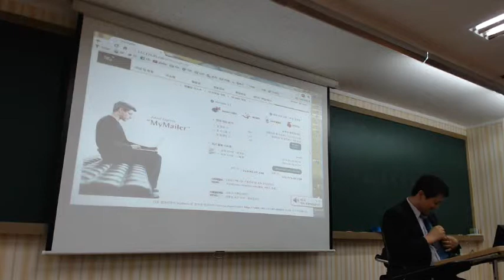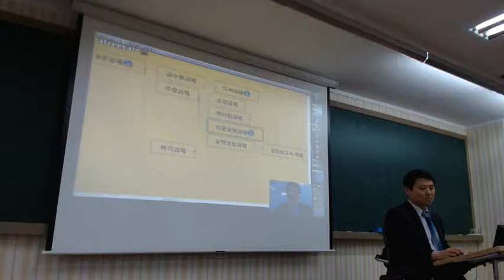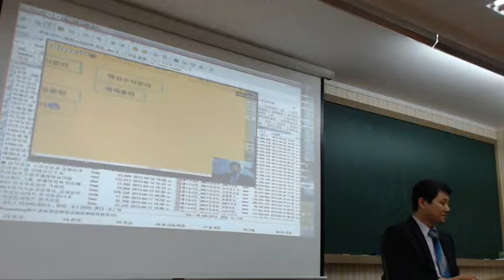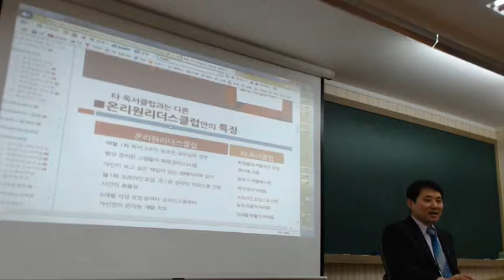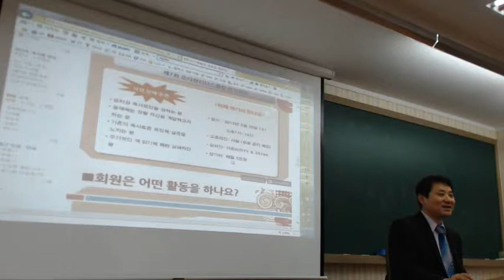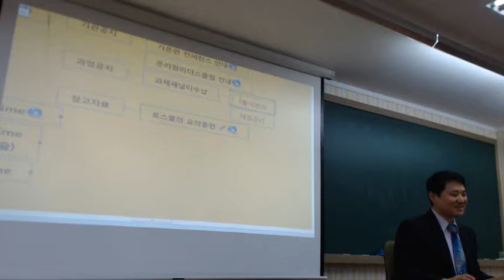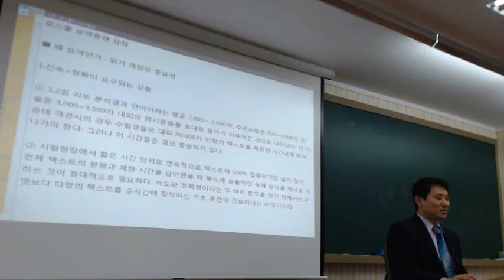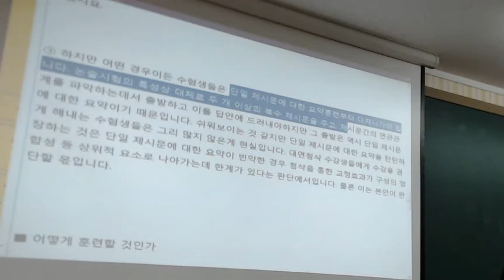3key 4번째타임도입부분Video 113